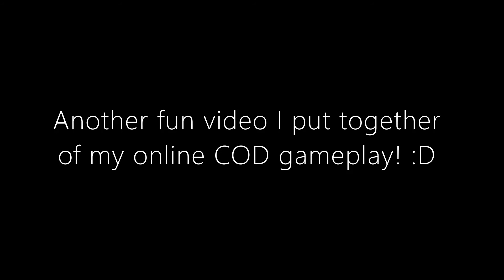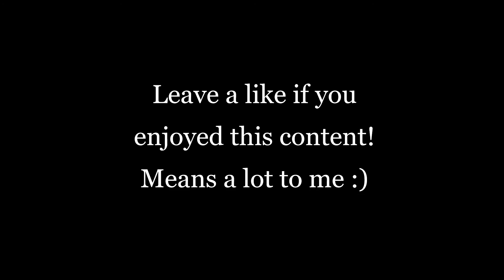Modern Warfare Fun Game play and Highlights - Throwing knives - Nivlac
More online COD game play with funny moments and decent throwing knives and a sneak attack